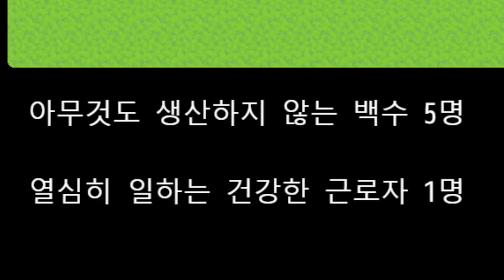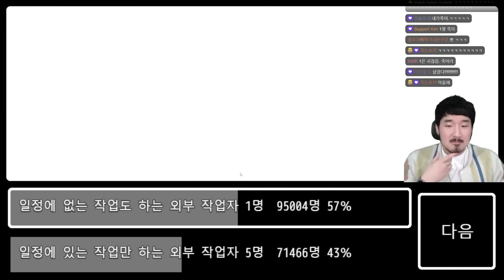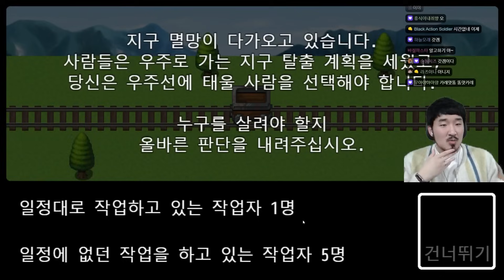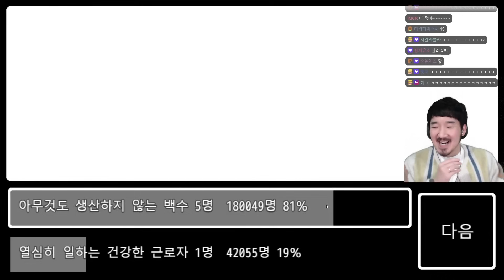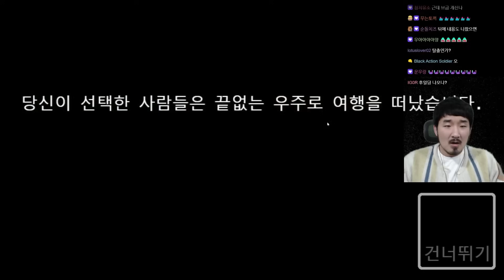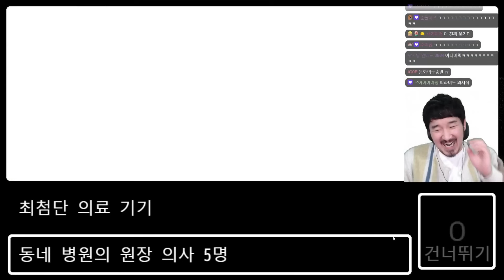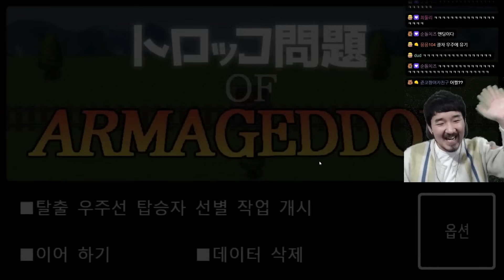아무것도 하지 않는 백수 5명 vs 열심히 일하는 근로자1명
아마겟돈의 광차 입니다